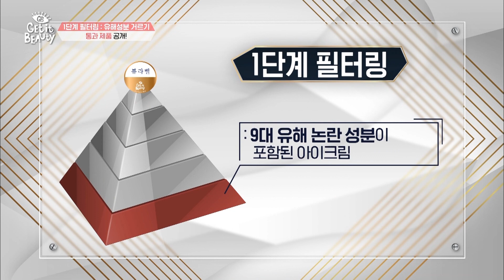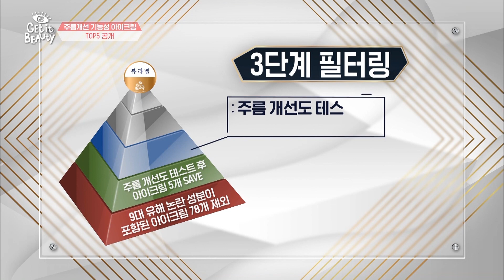2018 겟잇뷰티 뷰라벨 선정 벤튼 퍼먼테이션 아이크림(2018 Get it beauty B-Label Benton Fermentation Eye Cream)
Please see the information in English below.

2018 겟잇뷰티 뷰라벨 아이크림
TOP5 선정 (Live Ver.)

'벤튼 퍼먼테이션 아이크림'

 직원도 몰랐다!!

*1단계 필터링 : 100개의 아이크림 중
 유해 논란 성분 포함 아이크림 78개 제외

*2단계 필터링 : 22개의 제품으로
 28일간 실제 임상실험

*3단계 필터링 : 주름 개선도 테스트

유해성분 NO~ 임상실험으로 인증~

아이크림 TOP5 인정~

최고의 품질&가성비!!!

30g 용량에 2만원대의 가격 실화인가?

지금 당장 만나러 가요~

[2018 Get it beauty] B-Label(Beauty Life Balance) Top5 - Eye Cream (Live Ver.)

‘Benton Fermentation Eye Cream’ has been selected as Top 5 Best Eye Cream

We, staff in Benton, knew nothing of it!!

* 1st Step : 78 out of 100 eye creams eliminated for containing harmful ingredients

* 2nd Step : 22 eye creams had undergone clinical test for 28 days.

*3rd Step: Wrinkle improvement test

No harmful ingredients! Clinical test completed!

‘Benton Fermentation Eye Cream’ made it to top 5!

High quality & Reasonable price!!!

Volume of 30g